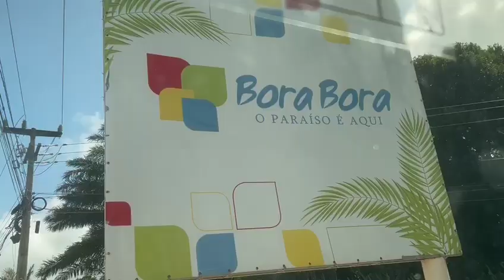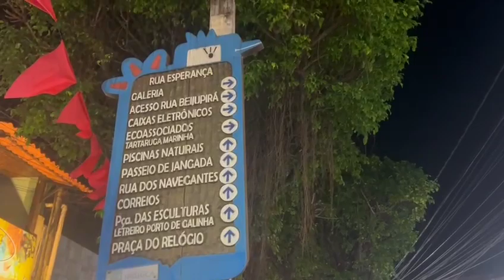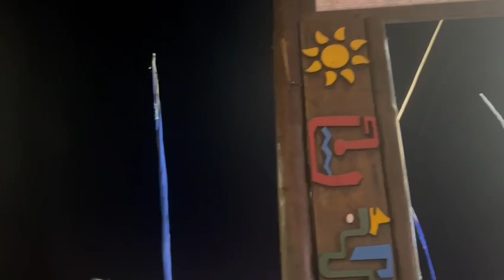Praia dos Carneiros, Bora Bora, catamarã, argila e jantar na vila de Porto de Galinhas